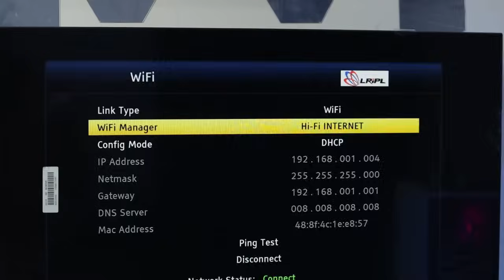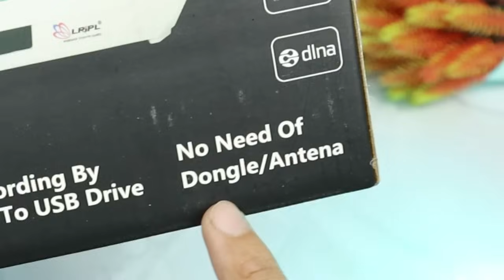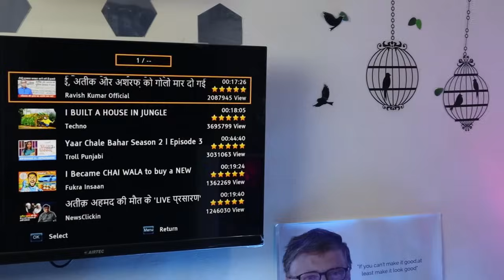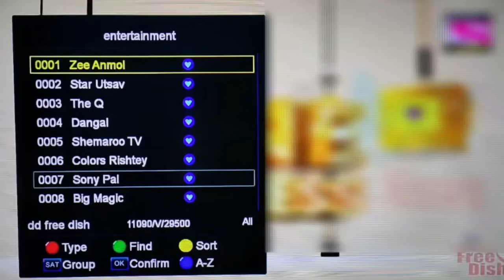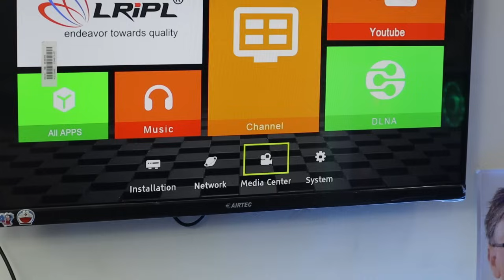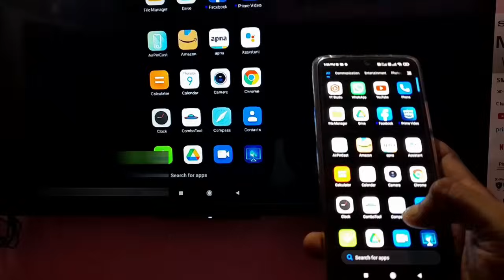Smart Set Top Box For Tv | Wi-Fi Set Top Box 2023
in this video I will show the set-top box with the official dd free channel, we are not promoting any illegal activity, it's an official set-top box you used without any problem thank you

Smart Set Top Box For Free Tv Channel | Wifi Set Top Box 2023, Digital Satellite Receivers (DTH Set-Top Boxes) are capable of receiving Free-to-Air TV channels and radio channels with High definition these Wi-Fi setup box provided free channels this live channel is totally free by the Indian government TV channel box with Wi-Fi TV channel box set up boxes for live TV channel

Chapters:
0:00 An intro
0:53 Unboxing
3:08 Design
4:39 How to use
8:44 How to buy

2. Include a link to this Youtube track

VIDEO CREDIT -  SAHIL FREE DISH